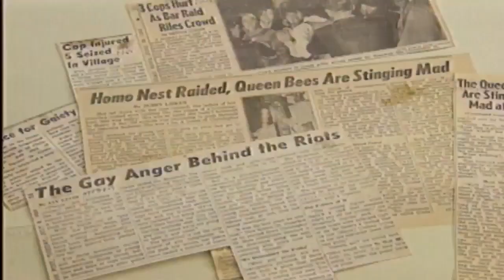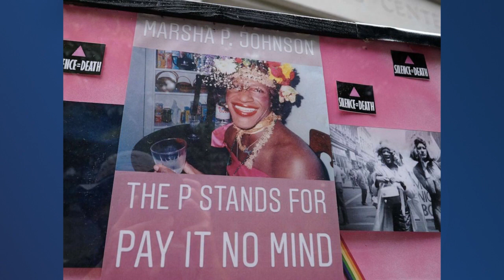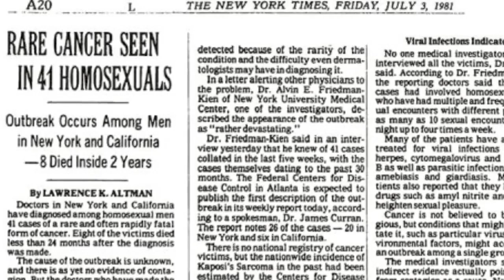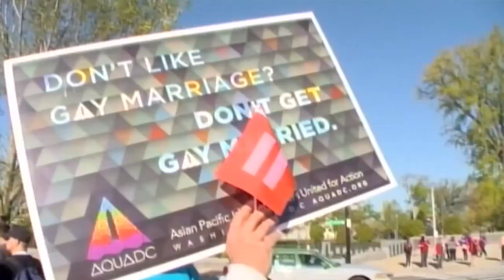Bridging the Divide: LGBTQ history part 1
In part 1 we will take a look back at the major milestones in the history of LGBTQ rights and talk about how far equality has come but that there is still a long way to go.